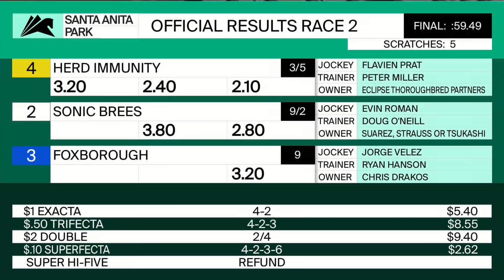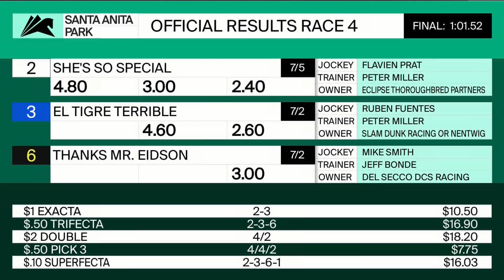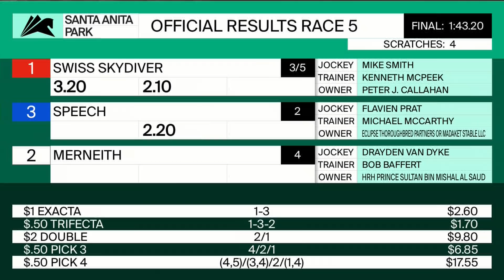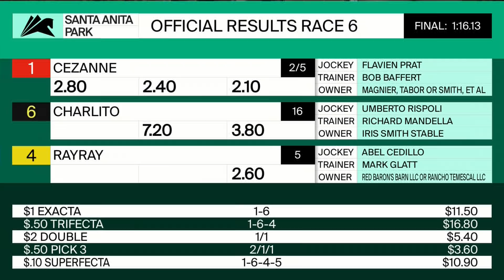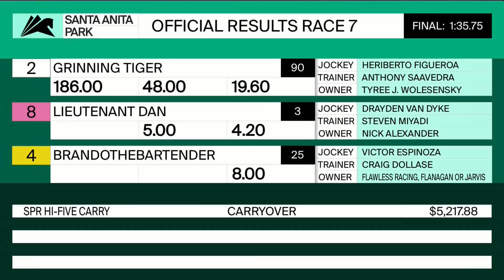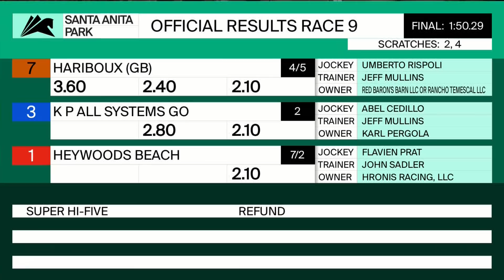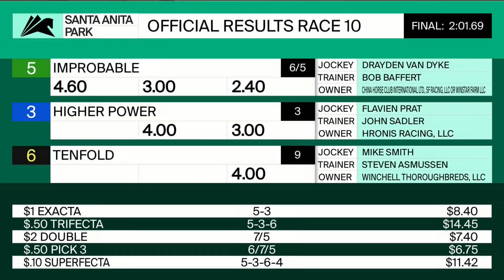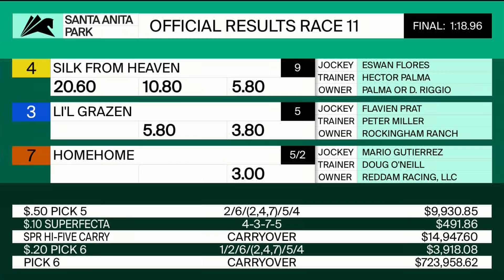Santa Anita Park Resumen - 6 de Junio 2020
Hípica TV es la Transmisión Oficial en Español de los hipódromos Gulfstream Park, Santa Anita Park, Golden Gate Fields, Laurel Park, Pimlico, así como de la Pegasus World Cup y el Preakness Stakes.